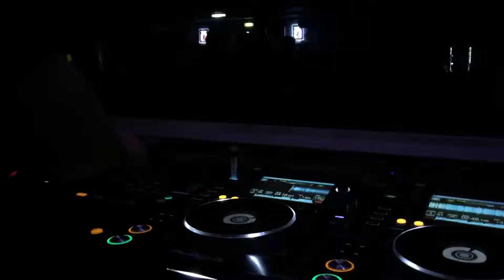AVADOX I Empire st Martin Austria